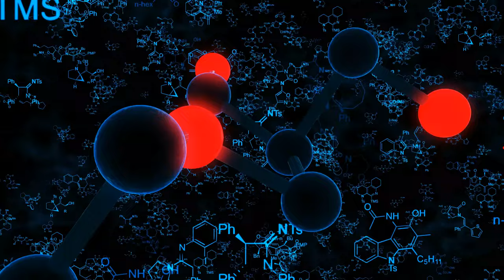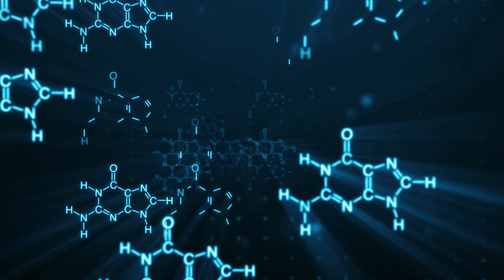Chemistry Background Video | Chemical Footage in HD 4K